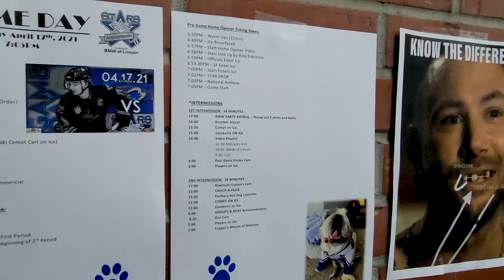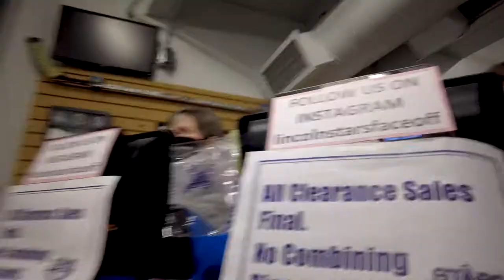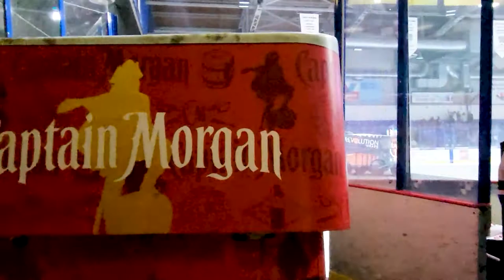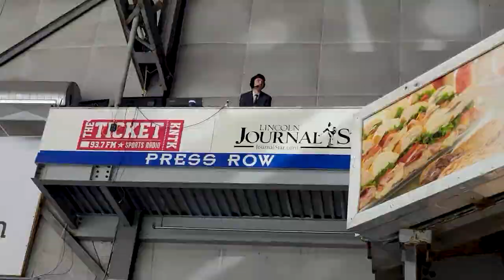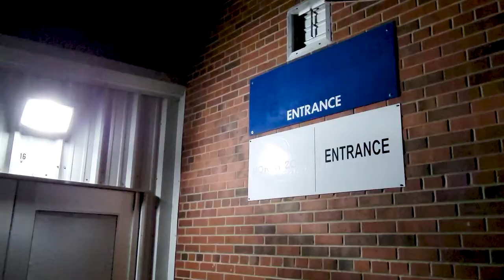The second to last Lincoln Stars home game.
VLOG #3 The second to last Lincoln Stars home game of 2021. They beat the Souix Falls Stampede 6-4.
  ↓↓↓ I recommend checking this out. ↓↓↓
     ★Self-Reliance & Food Independence
MY FAVOURITES
•Smith & Wesson M&P Assisted Folding Knife
•Bubba Classic Insulated Desk Mug
VIDEO GEAR
  ★CAMERAS
•GoPro 8
•GoPro 10
•Pocket 2
 ★GIMBALS/Tripods/ Holdery things...
• JOBY Suction Cup
•Joby Gorillapod 3K Pro Rig
• GoPro Magnetic Swivel Clip
•Hohem iSteady Pro 3
• Hohem iSteady Pro 4
•Hohem iSteady Multi
After hearing the songs in my videos a bunch there are many that I have come to love. I created a Playlist for them on Spotify called "Kindred Sounds" give it a try